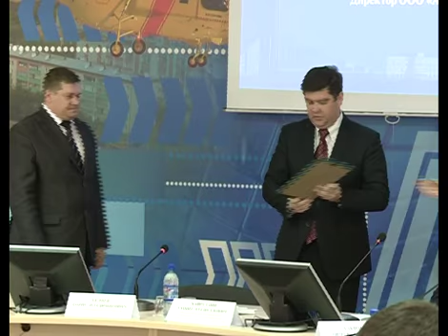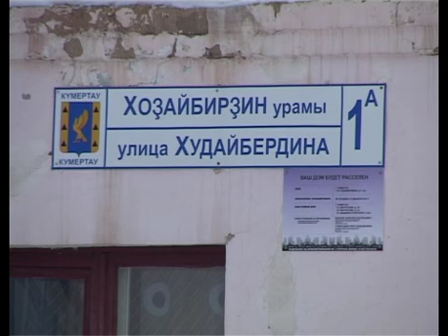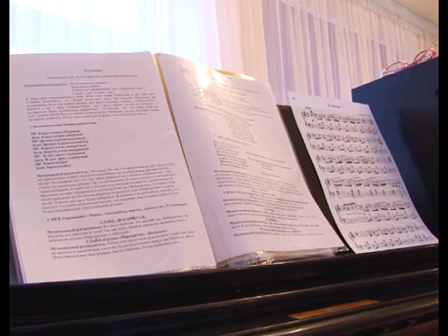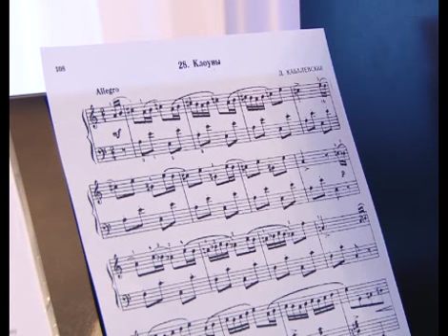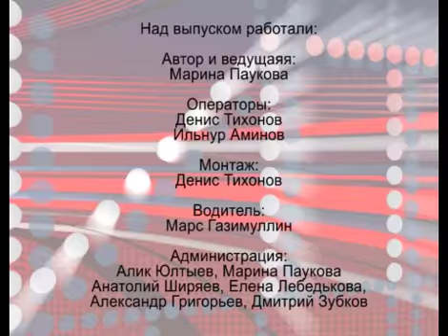Арис Итоги 15 02 2015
Еженедельная воскресная программа «Итоги недели» выходит в эфир на телеканале «АРИС». Программа об основных политических и культурных событиях минувшей недели. Подробный анализ, уточнение важных деталей и поиск веских причин… Автор и ведущий программы «Итоги недели» - Марина Паукова.